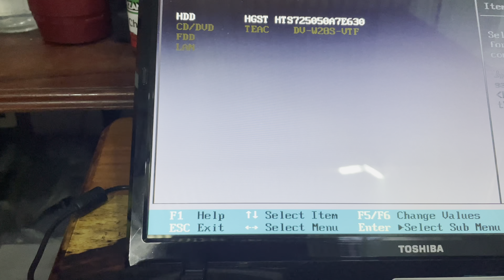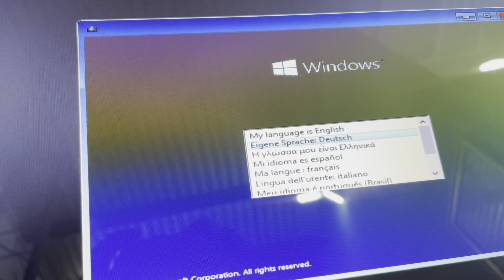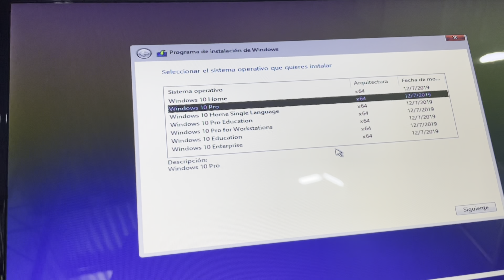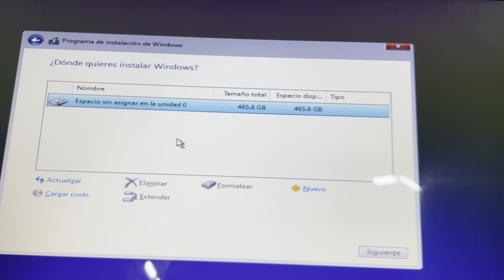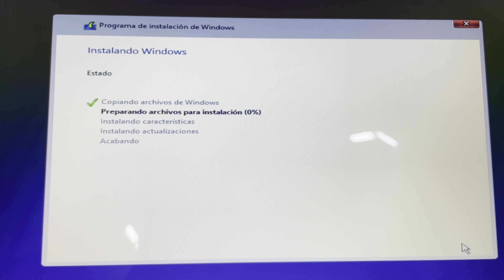Cómo instalar Windows a laptop Toshiba Satélite L675 de manera fácil?